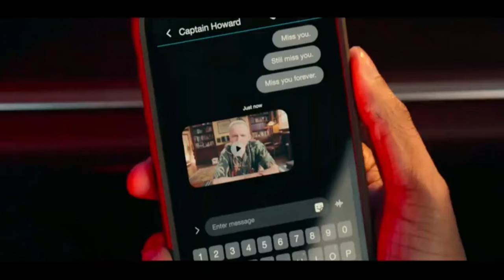BAD BOYS: RIDE OR DIE | Official Trailer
We back in this thang!! Bad Boys: Ride or Die in theaters June 7th!! Y’all aren’t ready for this one 🤜🏾🤛🏾